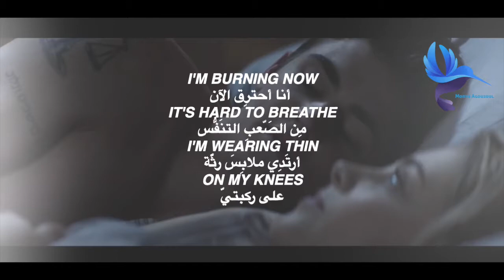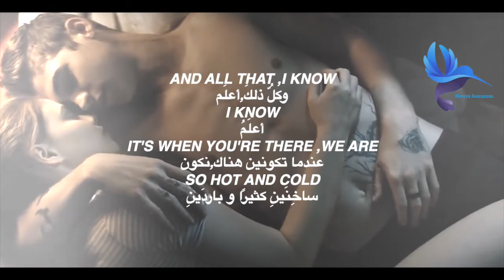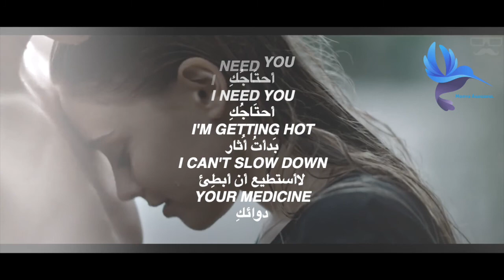Youthxx Fever lyrics مترجمة(After We Collided)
Song:Fever
Artist:Youthxx
Label : 604212 Records DK
Genre : Rock
Albums : True Colors